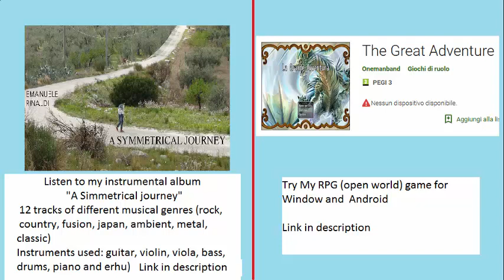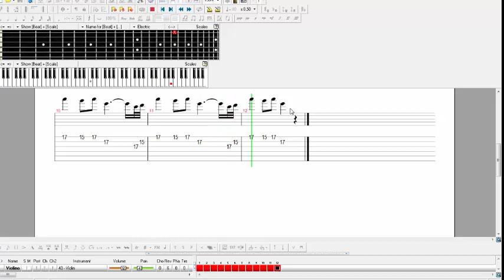The legend of dragoon guitar tab \ tutorial - Twilight of Rose